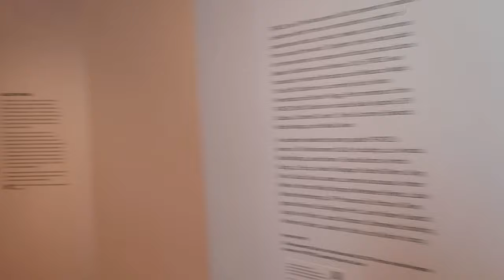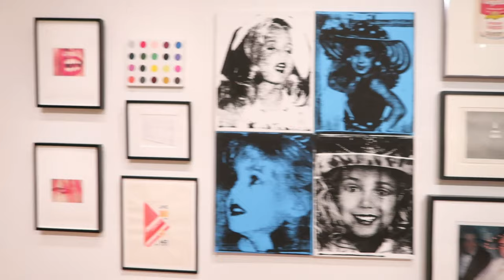mini vlog: day in my life as an ap art student + full time youtuber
hi guyssssssss! come along with me on this mini museum tour! lol this was my first "field trip" i've been on since i've started high school. thank you all soooo much for watching, and i love you all 💗

FAQ:
name: Serena
age: 17
from: Baltimore, Md
equipment: Canon g7x mark ii

free promo for small brands only! 🌟